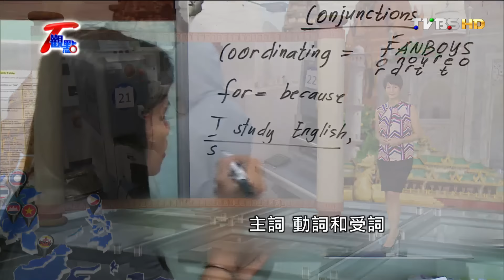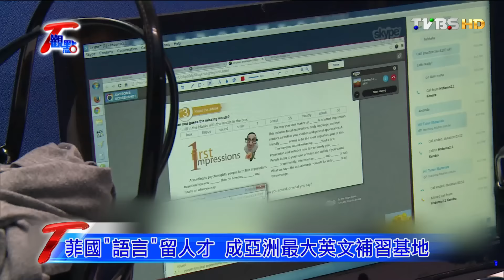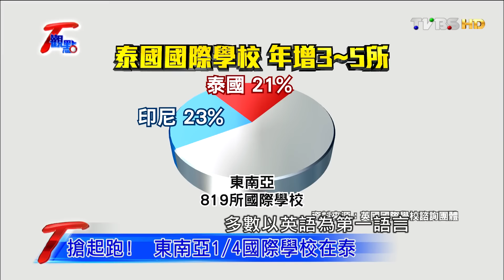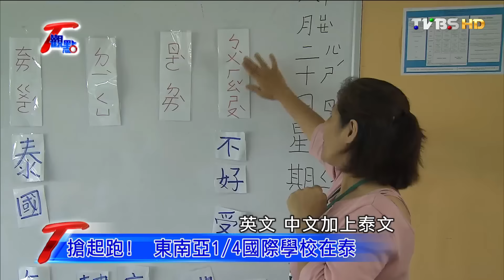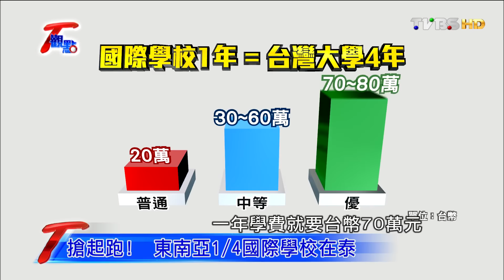新範圍 新方向 新支撐 新南向 搶東協商機 T觀點 20160626 (1/4)